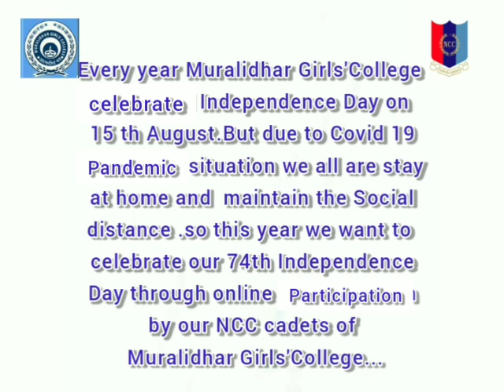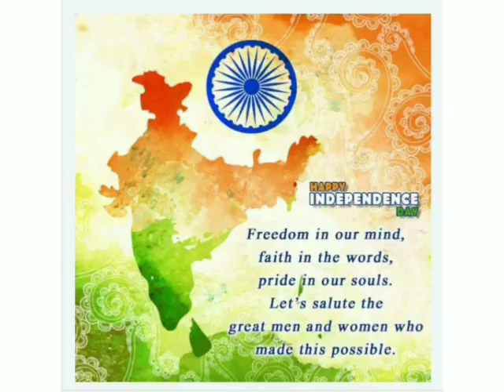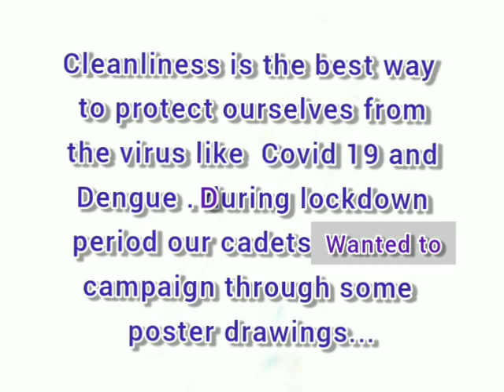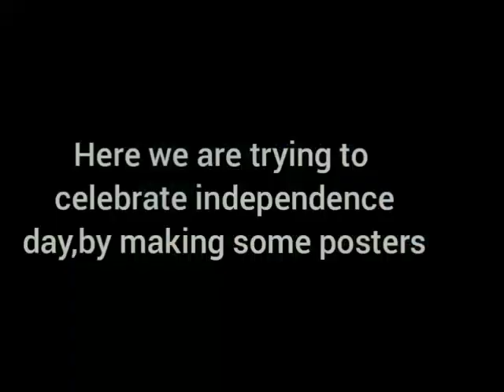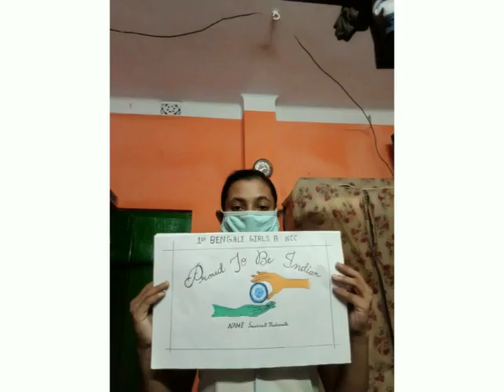74th Independence Day Celebration: Muralidhar Girls' College, NCC